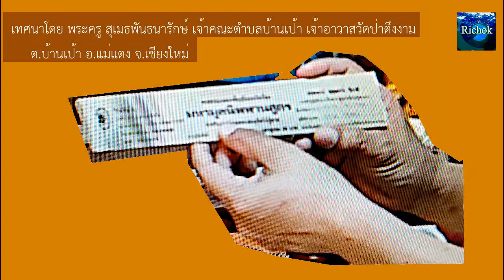เทศนาธรรมแบบล้านนาเป็นอย่างไร ริโชคคุยกับตุ๊มิธ วัดป่าตึงงาม ต บ้านเป้า เชียงใหม่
เทศนาธรรมแบบล้านนาเป็นอย่างไร ริโชคคุยกับตุ๊มิธ วัดป่าตึงงาม ต บ้านเป้า เชียงใหม่ / ริโชคสนใจประเพณีวัฒนธรรมบทเทศนาทางเหนือ จึึงได้กราบขอโอกาศถามตุ๊มิธหรือ พระครูสุเมธพนารักษ์ เจ้าคณะตำบลบ้านเป้า เจ้าอาวาสวัดป่าตึงงาม ได้ความรู้ความเข้าใจอย่างไรไปรับชมรับฟังด้วยกันครับ สาธุ